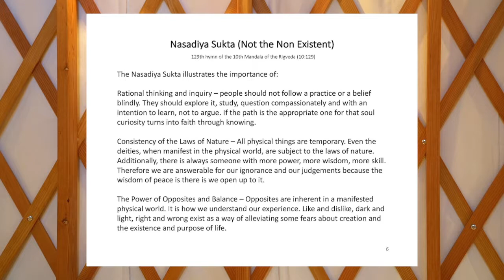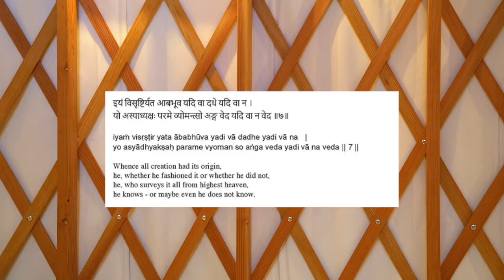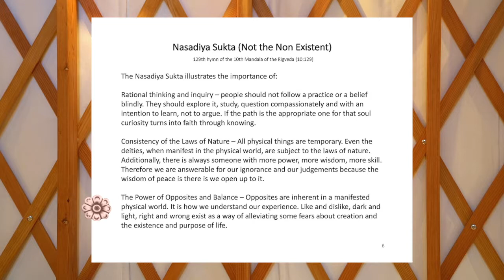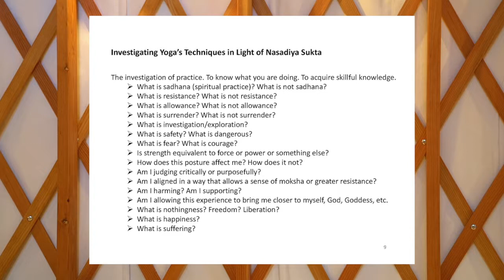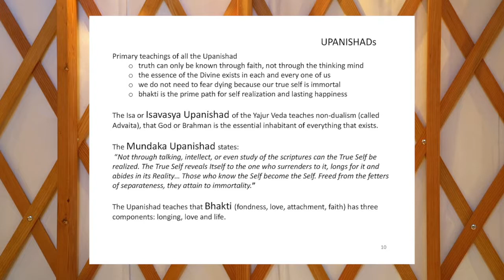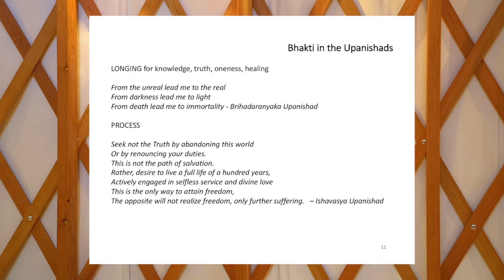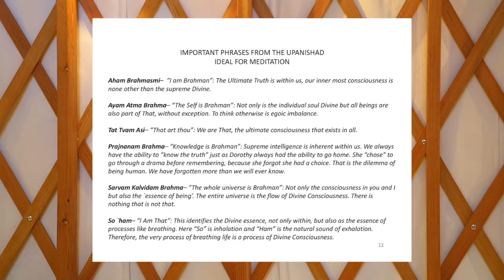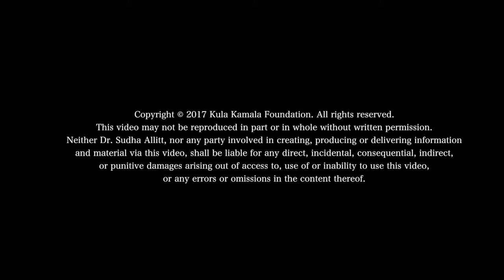Practical Application of an Esoteric Science pt2